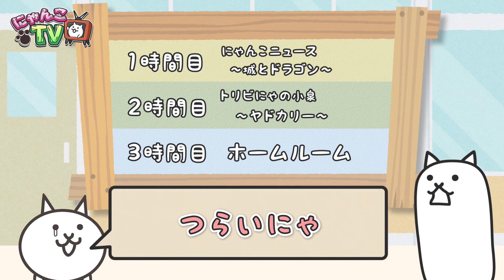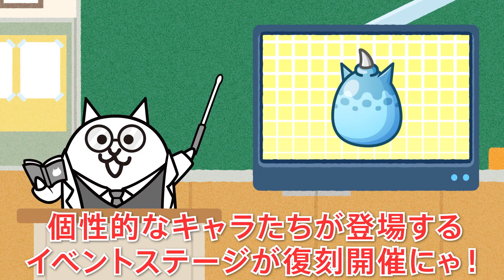【にゃんこTV】城ドラコラボ/ver.11.2アプデにゃ【にゃんこ大戦争公式】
2022年1月17日から1月31日10時59分まで
『城とドラゴン』＆『にゃんこ大戦争』のコラボイベント開催にゃ

にゃんこ大戦争のゲーム内の最新情報や、
かゆいところにネコの手が届く得するにゃんこ雑学などをお届けするにゃー！

視聴者の皆様からのご意見やご要望、
トリビにゃのご投稿は下記のフォームからお願いにゃ。

6500万ダウンロード達成！いまもなおファン急増中！
「キモかわにゃんこ」が日本全国を大暴れ!!誰でもお手軽簡単!! にゃんこ育成ゲーム!!